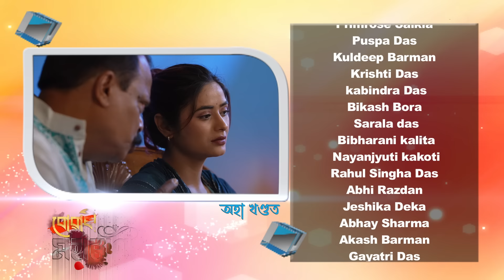বোৱাৰী মহাৰাণী || Buwari Maharani || Full EP - 21 || 12-08-2024